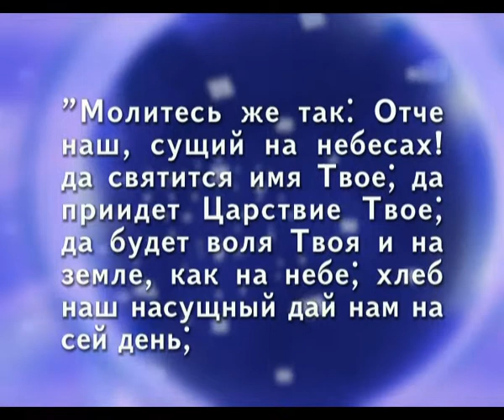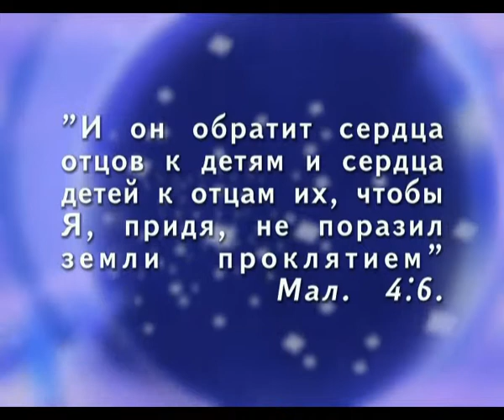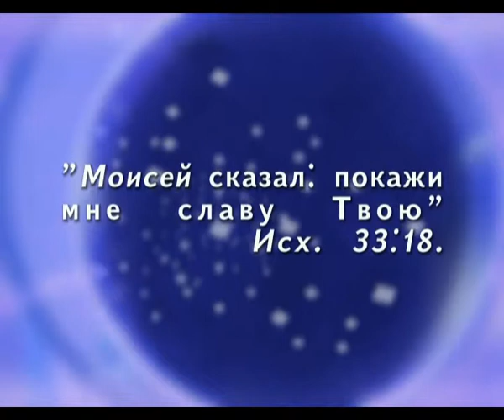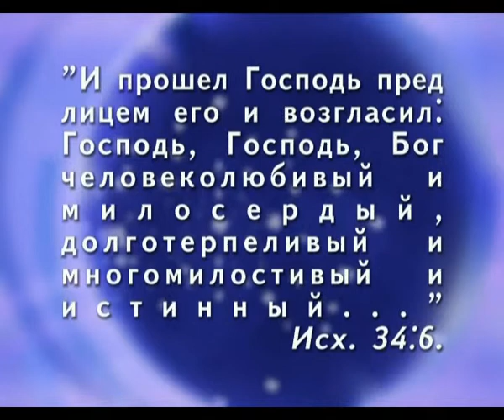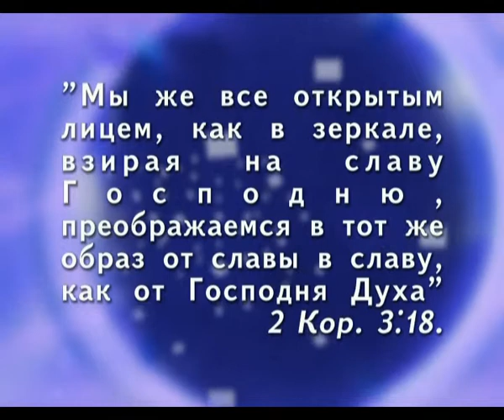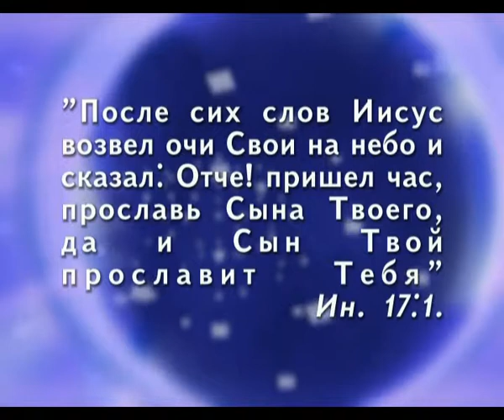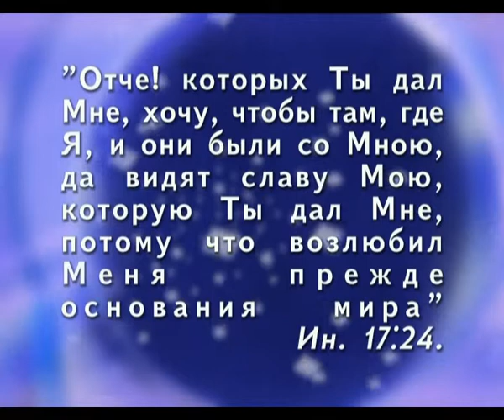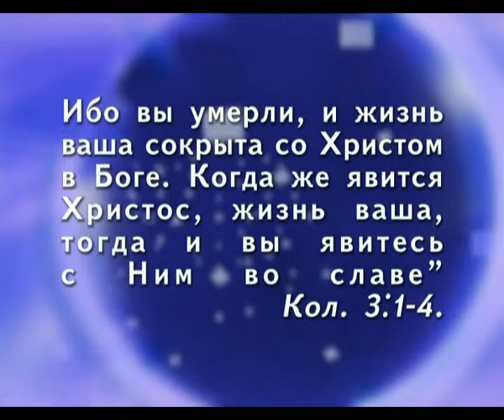Отче наш - Часть 19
Одна из передач из цикла "Библейский час"
Жанр: Духовно-просветительские
Ведущий: Сергей Кузьмин
Гость: Владимир Факторович
Производство: РТЦ "Голос надежды"